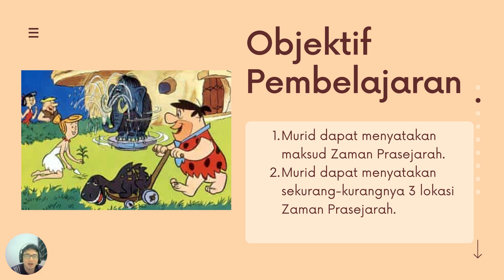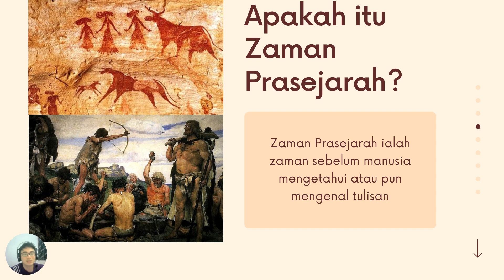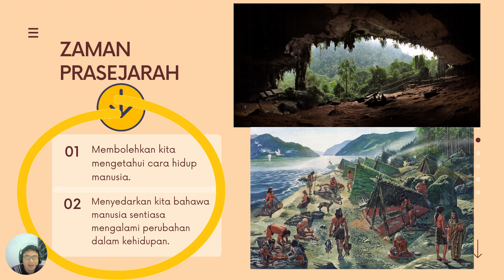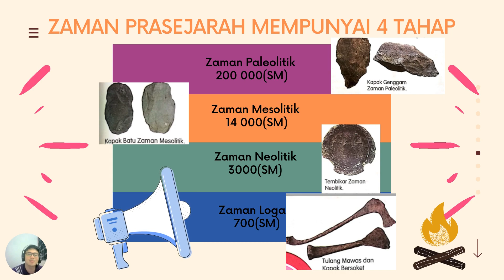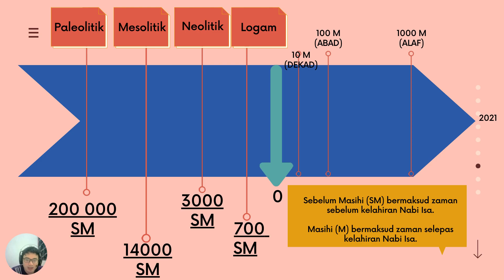UNIT 6: ZAMAN PRASEJARAH (SEJARAH TAHUN 4)